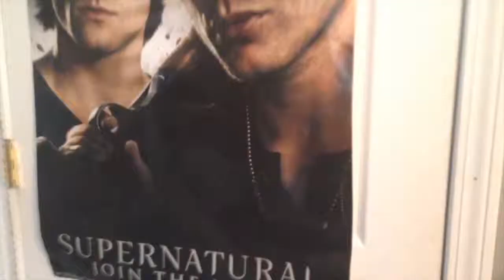DAY TWELVE | VLOGMAS 2015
finally

Social Media!